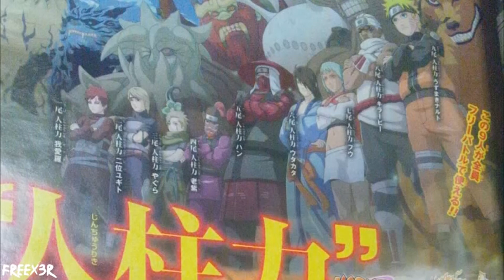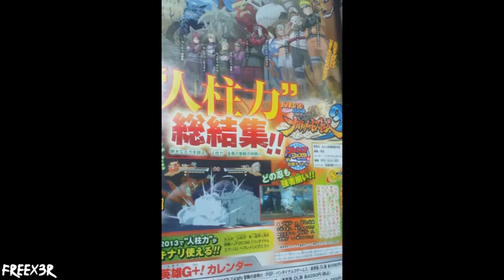New scan-tailed beast Confirmed+Gold and siver bros. scan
full storys